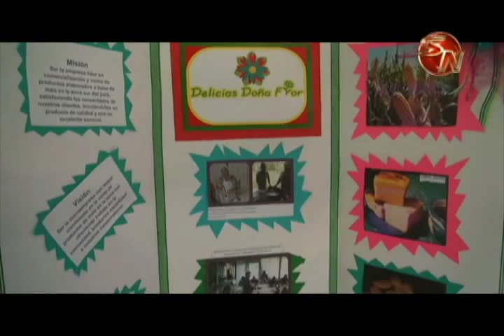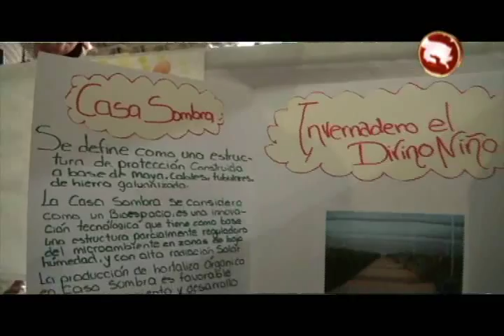Más de 450 personas forman parte de los clubes 4S en la Región Brunca